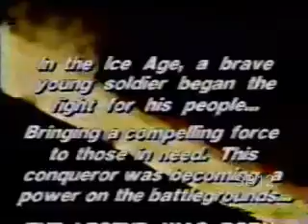Cronin the Barbarian